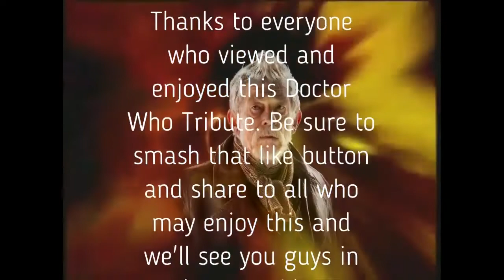I Am The Doctor! | Doctor Who Tribute!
A tribute fit for a king... or for the Doctor for that matter. The Doctor travelled through space and time in the Tardis, and now he travels onto your screens in this Geek Union tribute!